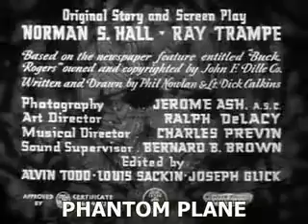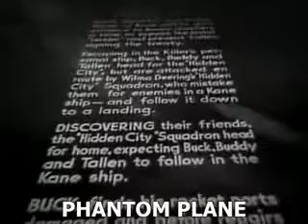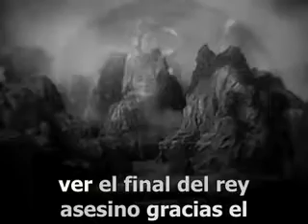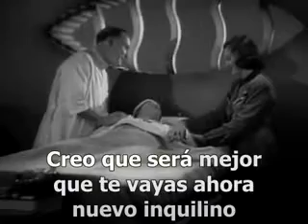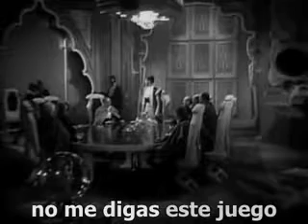BUCK ROGERS: CHAPTER 5: THE PHANTOM PLANE